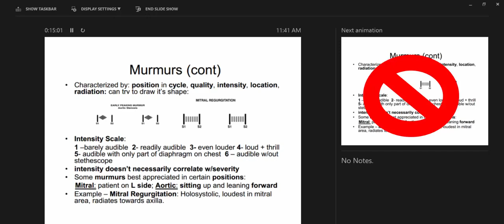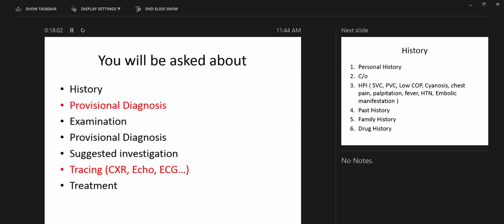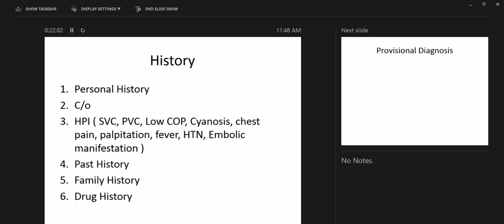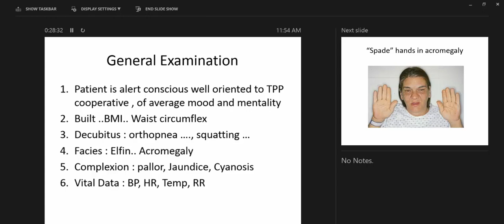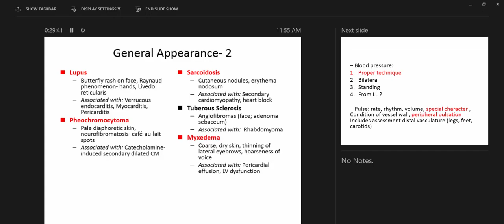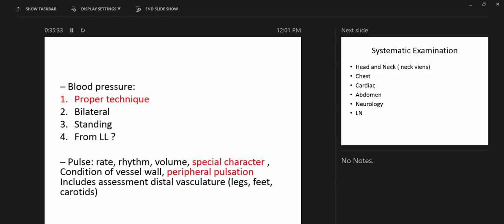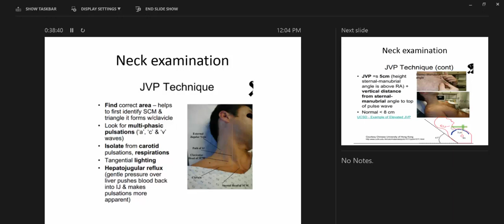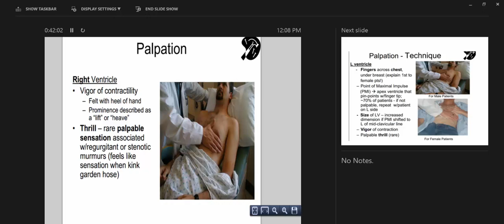Clinical Examination 1 (Dr. Ahmed Desoky)